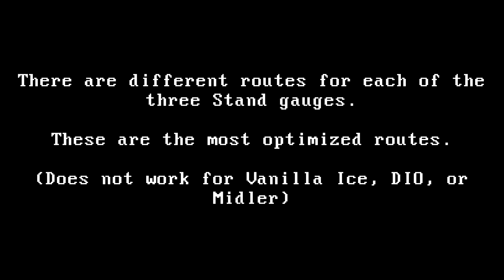JJBA: HFTF - Chaka Unblockable Resets (Redone)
A redo of the old Chaka unblockable resets video that I made a while back. This video contains accurate information and correctly executed resets.

Songs (in chronological order):
Kizashi (Select)
Ran (Stage1)
Niji (Stage2)
Ai (Stage3)
All are from the DoDonPachi Saidaioujou soundtrack.